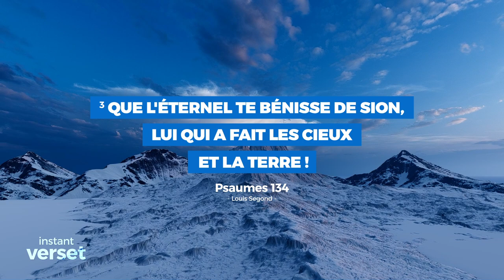Psaume 134 - Temps de prière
Écoutez ce passage de la  bible pour vous fortifier puissamment dans vos temps de confessions personnels